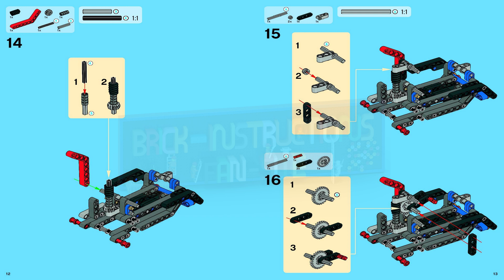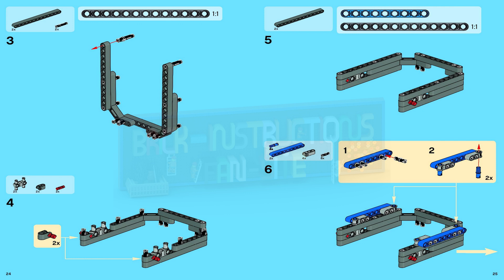LEGO instructions - Technic - 8273 - Off-Road Truck (Model 2 - Book 1)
How to build the 2007 Lego Set 8273 - Off-Road Truck